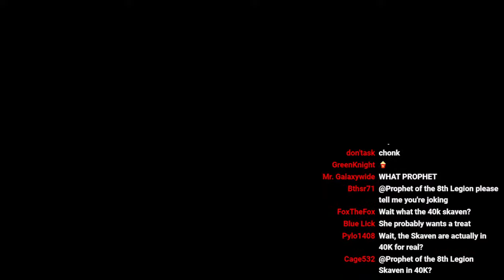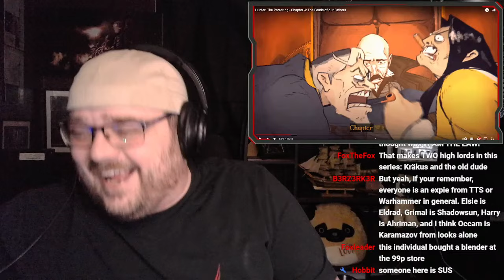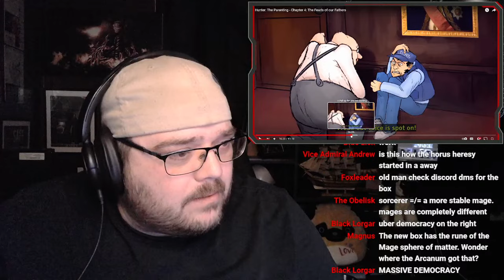Hunter: The Parenting - Chapter 4: The Feuds of our Fathers - Livestream Reaction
Bruva Alfabusa Links!